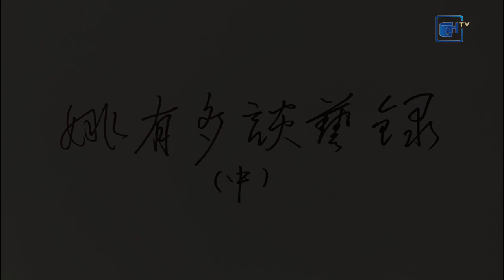書畫界（第43期）姚有多生前訪談（中）：如何解決人物畫創作中的“動中取形”的準確性、規律性、整體性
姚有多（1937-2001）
中央美術學院中國畫系教授， 早年從事連環畫創作
1952年任上海人民美術出版社創作員
1956年考入中央美術學院中國畫系，受教於蔣兆和、葉淺予、李可染、李苦禪諸大師
1959年畢業後留校任教
歷任中央美術學院中國畫系教授、院學術委員會委員、中國畫系第二畫室主任、中國美術家協會會員、石濤藝術學會理事
代表作品有《幸福頌歌》《新隊長》《陳勝吳廣起義》《抗洪圖》《牡歸圖》《茅屋為秋風所破歌》等。著作有《中國現代名家畫譜 — 姚有多》《寫意人物畫》教材。出版《姚有多畫集》